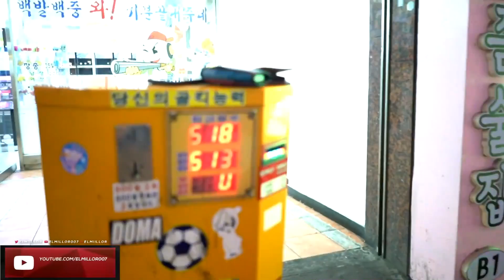MIS CLIPS MÁS VISTOS DE 2019 - ElmiilloR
- cada dia de 15:00 a 22:00